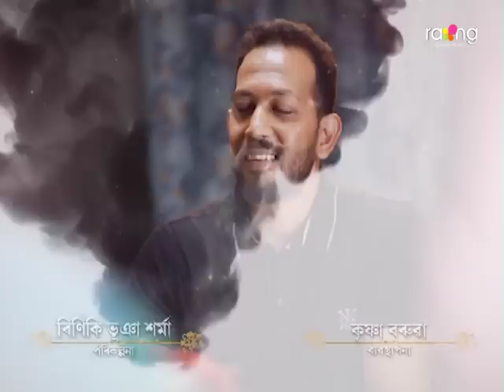Jibon Nodir Dhou - জীৱন নদীৰ ঢৌ | 20th Jan 2023 | Ep No 185